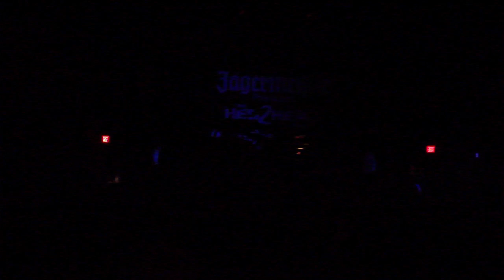Mushroomhead - Solitaire / Unraveling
State Theater - St. Petersburg, FL - May 26, 2K11